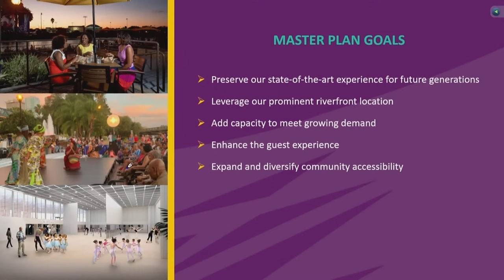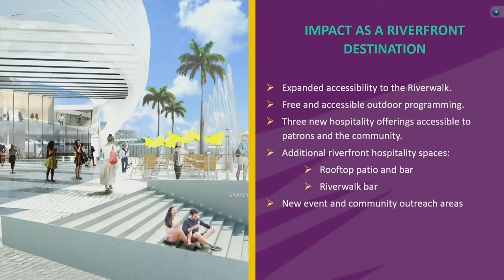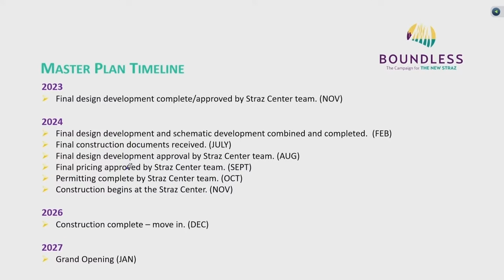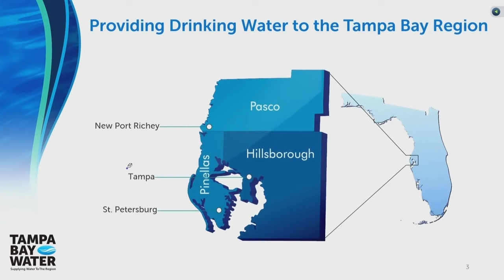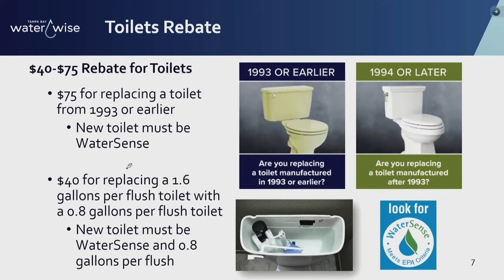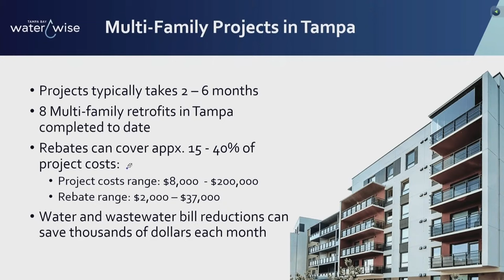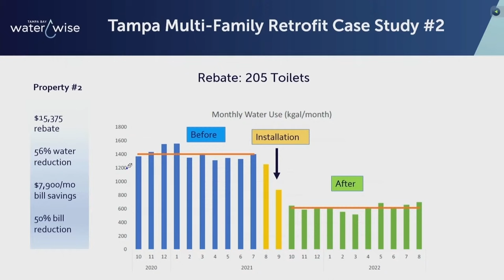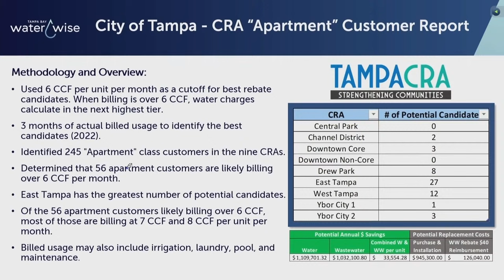CRA 10/12/23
0:00 Open
10:31 Roll Call
15:14 Public Comments
42:11 Item 1 Channel District CAC Chair Report